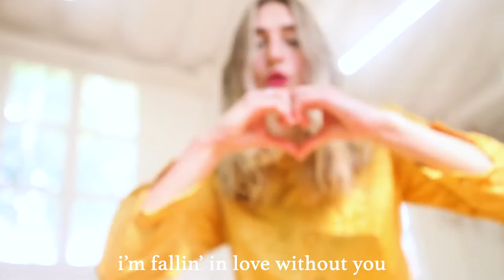Lillian Frances - Falling Without (Official Music Video)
Filmed by Jorge Espinosa at the CLARA Auditorium in Sacramento.
Music, editing by Lillian Frances.

"I just don't feel... any connection to you anymore" he told me as we walked home from the Shakey Graves concert. My heart cracked like the Berkeley pavement, still warm with August sun beneath my bare feet. Someone once told me "grief is love with nowhere to go," and I could feel it swelling beneath the surface. A stockpile of my love that wanted to desperately to smother him. But with its target evaporated, I had no choice but to redirect all this love back at myself. As I bent it (airbender style) inwards, falling out of love with him meant falling in love with myself. From the splintered sidewalk surged a wild kaleidoscope of flora, music, and gratitude.

Lyrics:
Baby I’m a classic
But you’re pullin’ on my heart like it’s elastic
and I’m snappin’

Like my bubble gum
You don’t taste as sweet as you should on my tongue
So the time has come

I’m falling in love without you

It’s the way that you blink
When I look you in the eyes
It’s about how I knock
And you don’t let me inside

It feels so good to feel yea
I love it when I cry
You should try this at home
To be sure that you’re alive

You’re a magician
Now I see you now I don’t
You’re ghostin’ me in person

There’s a phantom
That just appeared exactly where you’re standin’
I can’t stand him

Love everything about you
‘Cept the way you make me feel
See I coulda sworn
I signed up for a different deal

I wish that you loved the player
Half as much as the game
But that’s the way that it goes
No two loves fall the same